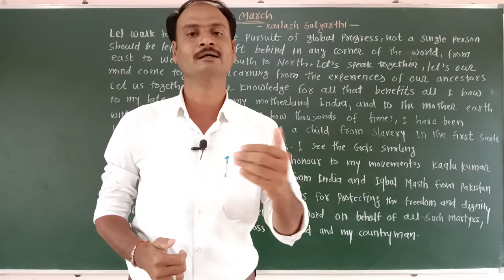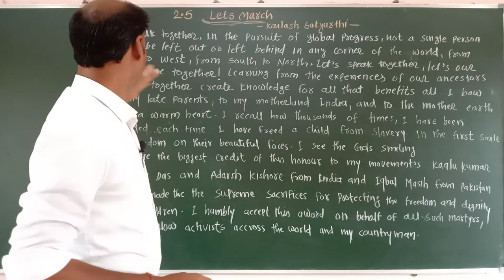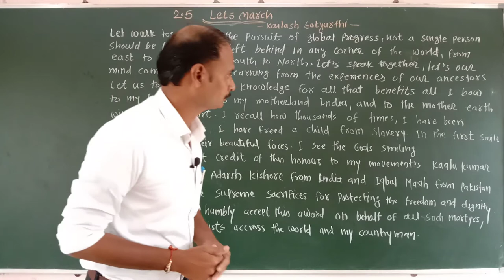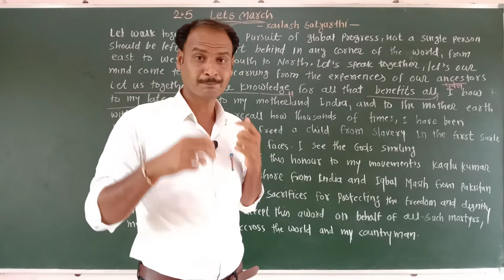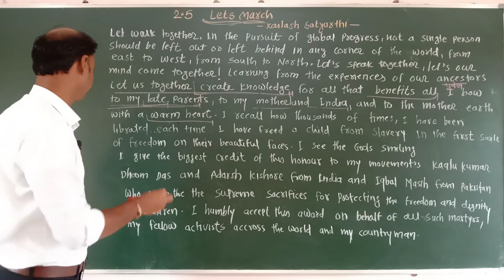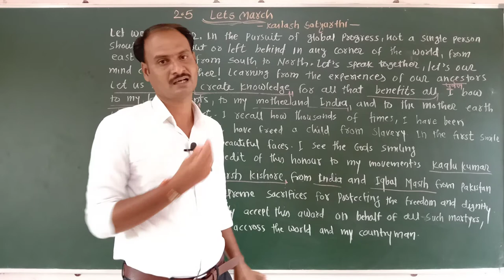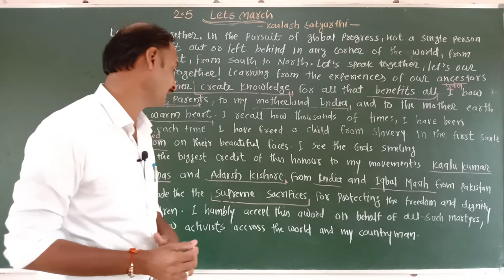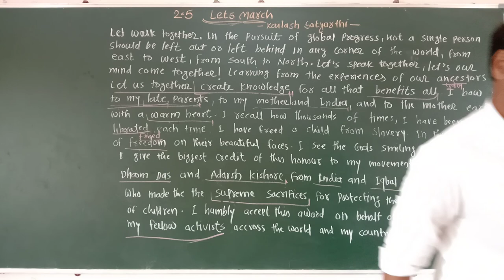Let's March | ENGLISH | Class-10th | Sanskar Academy | Ravindra Sir